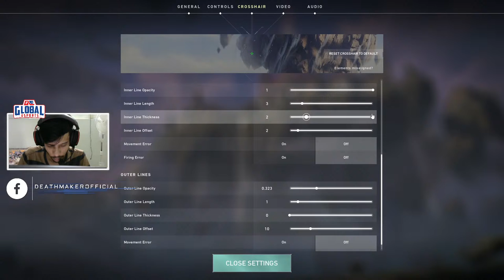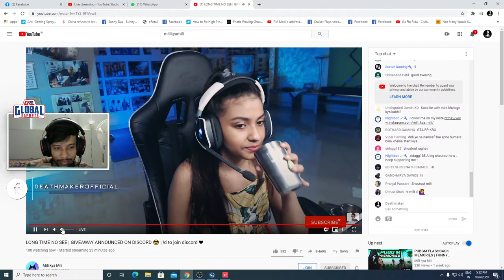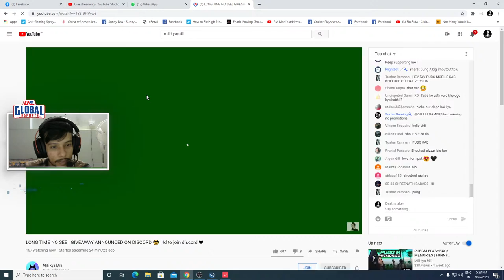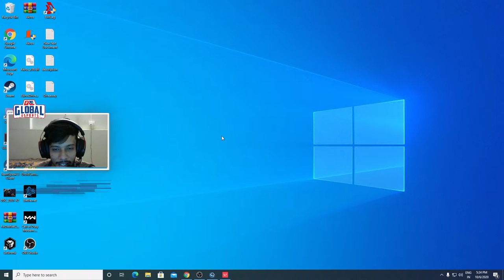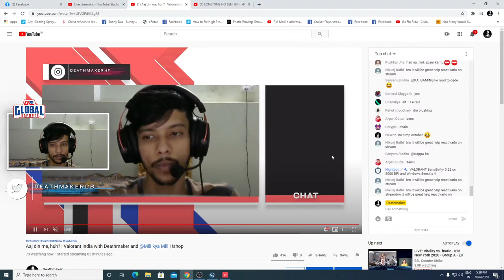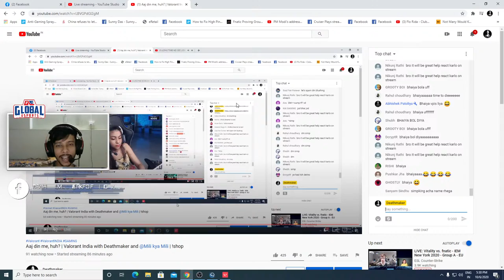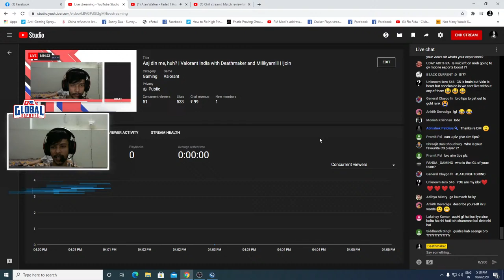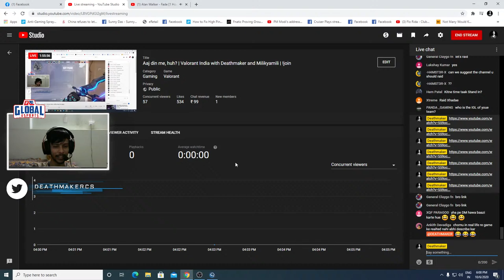Aaj din me, huh? | Valorant India with Deathmaker and @MilikyaMili | !shop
- About Me:
Hey! My name is Debanjan Das a.k.a DEATHMAKER. Currently playing under Team Global Esports.
From - Silchar, Assam, India

- Major Achievements:
Winner of Dew Arena 2018 and 2019, Zowie eXTREMESLAND South Asia 2019 and ILG Season 2 Grand Finals.

- If you want to buy Valorant Points for cheap, then do check out

- PC Specs:
• Processor: Intel i7-8700k
• Graphics Processor: Nvidia RTX 2060
• RAM: 16GB
• Headset: HyperX Cloud 2
• Monitor - Zowie by benQ XL2546 240 hertz.
• Mouse - Logitech MX518 Legendary
• Keyboard - HyperX Alloy Fps Mechanical Blue Switch
• Mousepad - Zowie GSR-SE Blue Rare Edition

*Membership option available now!! Do join for special perks.*